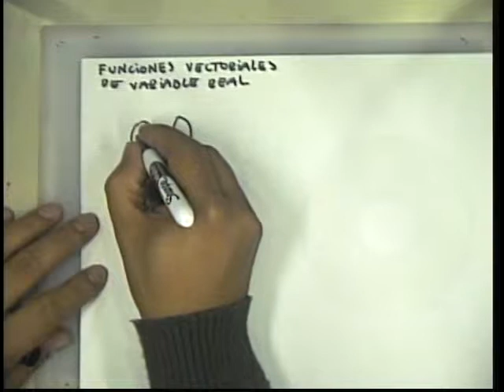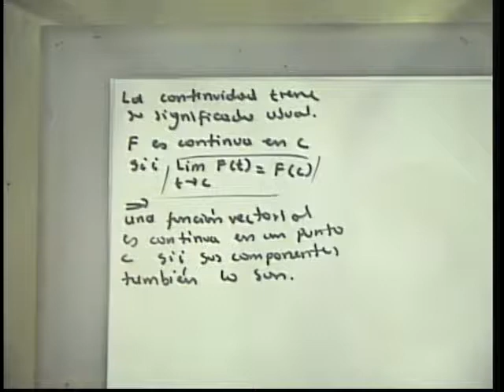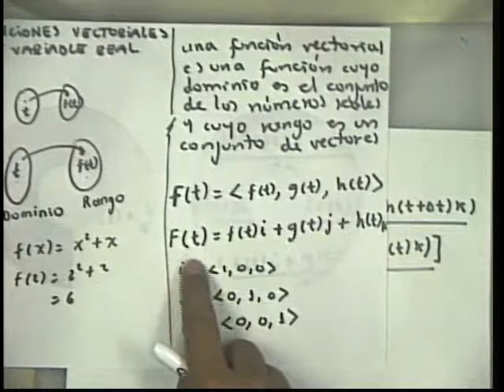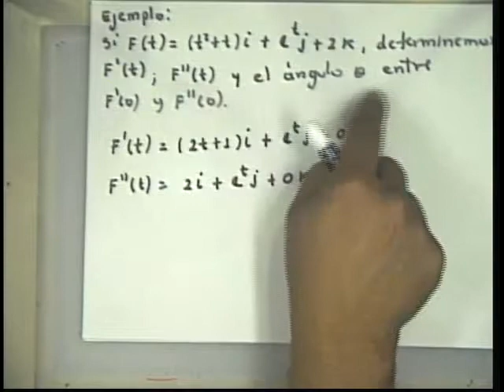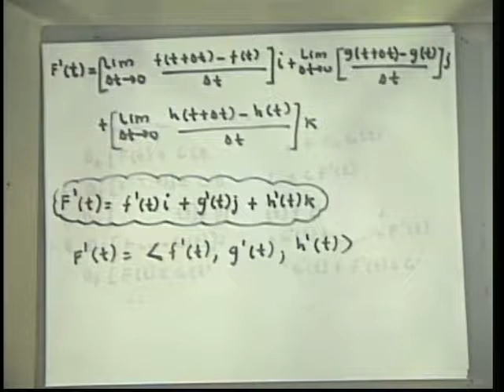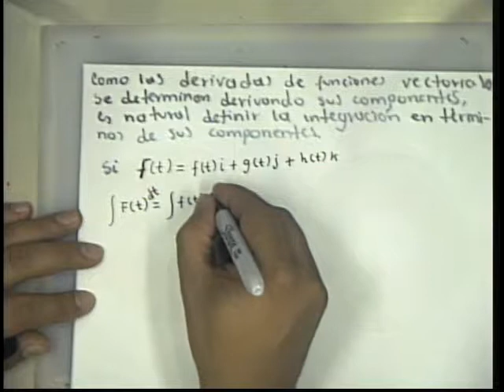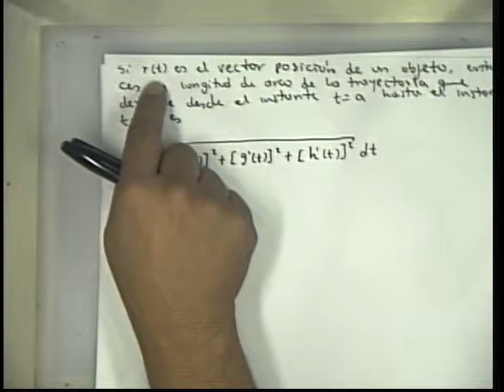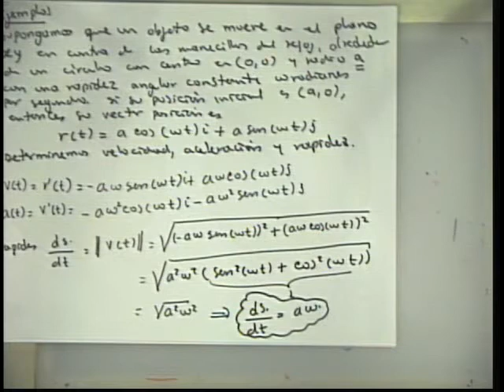Clase 03 Cálculo Vectorial 19-02-2011